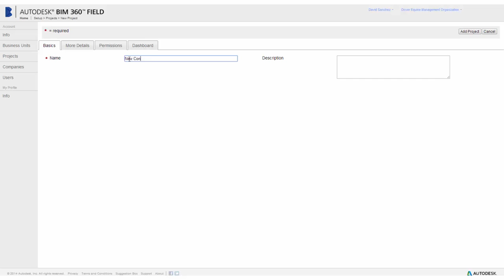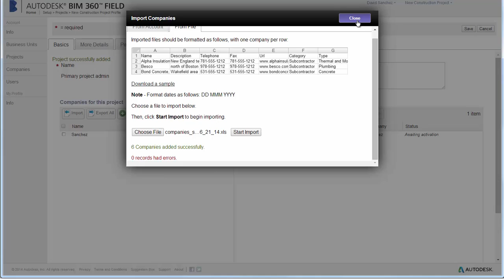Autodesk BIM Field Getting Started: Creating Projects and Adding Members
See how to create new projects and invite members.